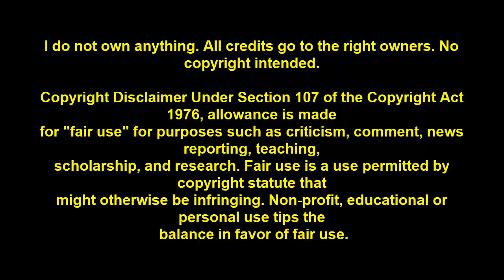Transatlantic - Bridge Across Forever (Live) - REACCIÓN !!!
Que onda banda, regresan estos videos de calidad cuestionable que a todos encantan, así que comenta tu canción para Veisbolearla.

Recuerda: Si quieres que salga la siguiente parte este vídeo debe llegar a 1000 vistas.

AVISO: Aclaro que ninguna pieza musical de este vídeo es de mi autoría, ni pretendo lucrar con el siguiente material, simplemente es para entretener.